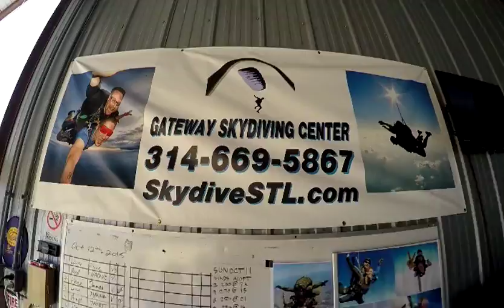Janet's First Skydive at Gateway Skydiving Center